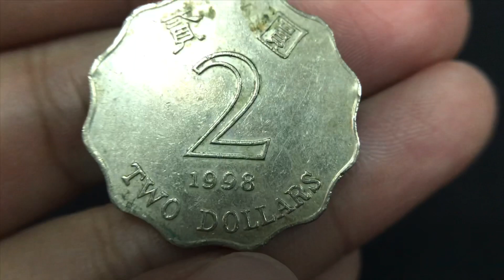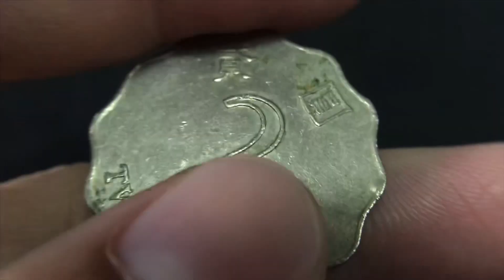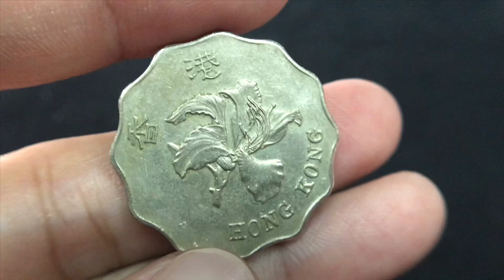Hong Kong Two Dollars $2 Coin 1998